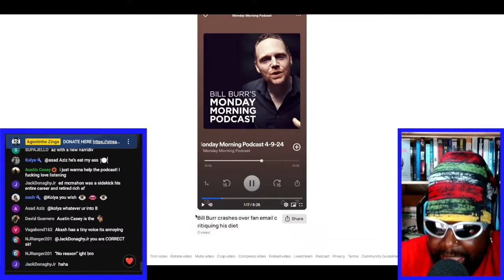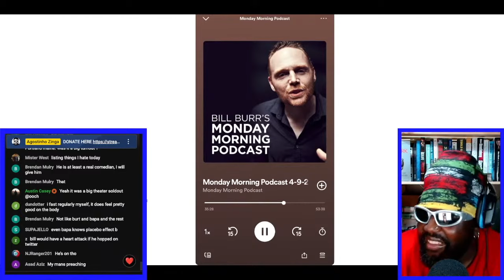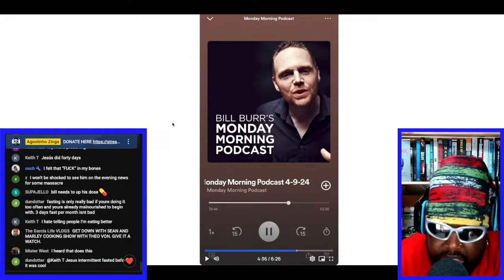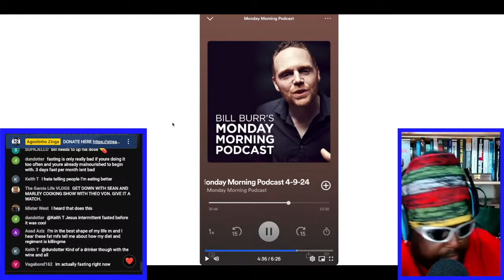BILL BURR DESTROYS LISTENER WHO EMAILED AND TRIED TO GIVE HIM FASTING ADVICE